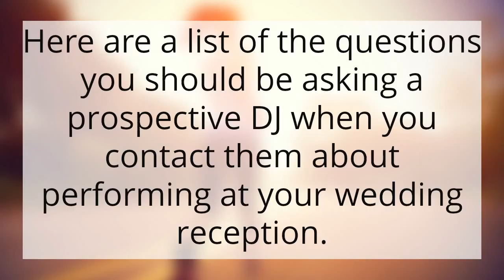Your Wedding DJ - questions to ask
some tips on what you need to ask your prospective wedding DJ .